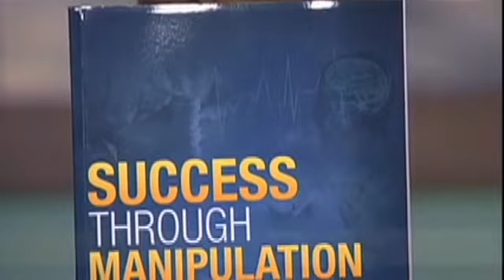Colin Christopher NBC Good Morning New Mexico Albuquerque Stop Smoking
Colin Christopher the hypnotist on NBC Good Morning New Mexico talking about quitting smoking with hypnosis and his book Success Through Manipulation: Subconscious Reactions That Will Make or Break You. and see more tv, radio and print articles on Colin